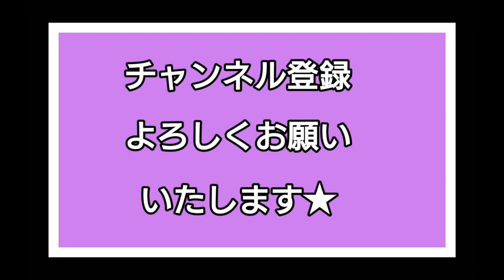ただよび参戦への決意表明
ただよびで日本史を担当する田中結也です🌟
精一杯頑張ります💪